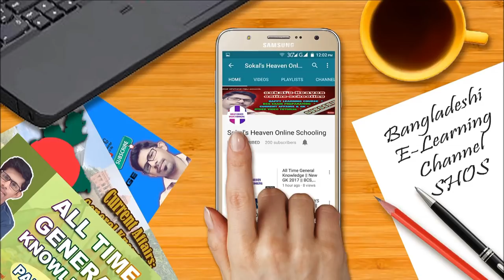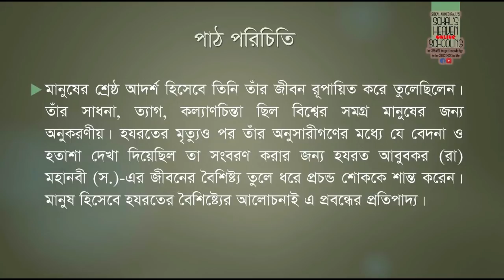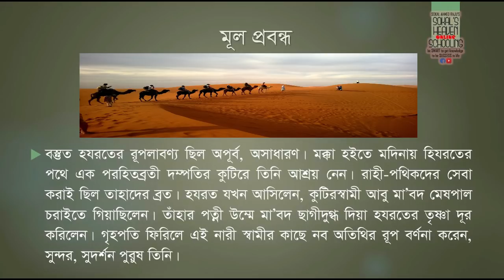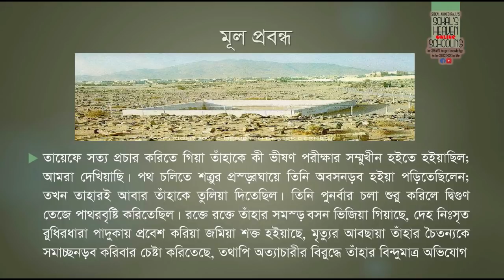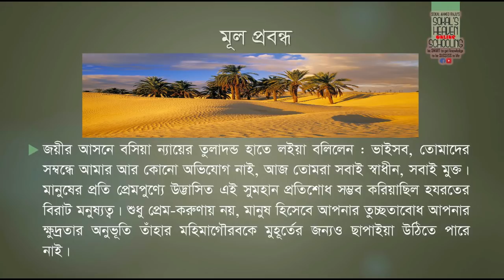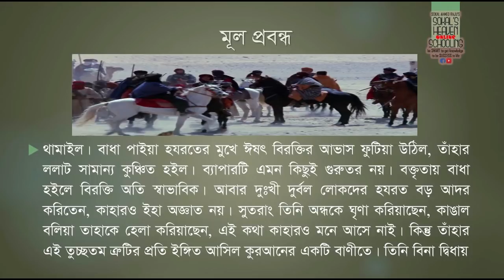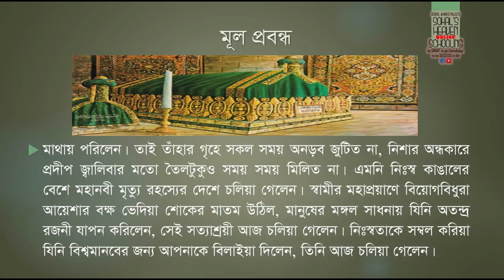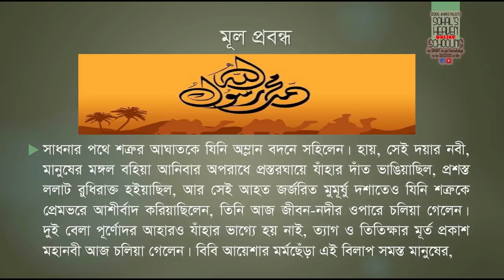Manush Mohammad (Sm) - মানুষ মুহম্মদ (স) - Class (9-10) & SSC Bangla - Happy Learning Course - SHOS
SOKAL'S HEAVEN ONLINE SCHOOLING is just for your EDUCATIONAL Enjoyment.
Note: Don't use this video for your personal issue. But you have permission to watch & learn from here.

You all are my inspiration.
Thanks